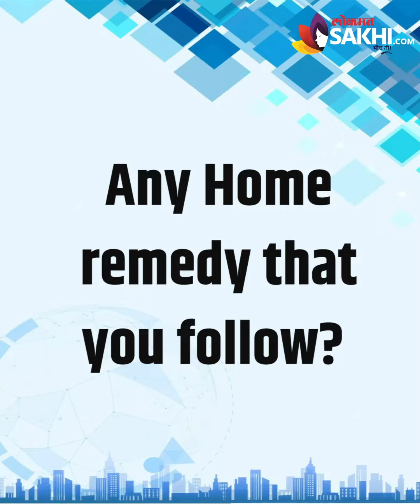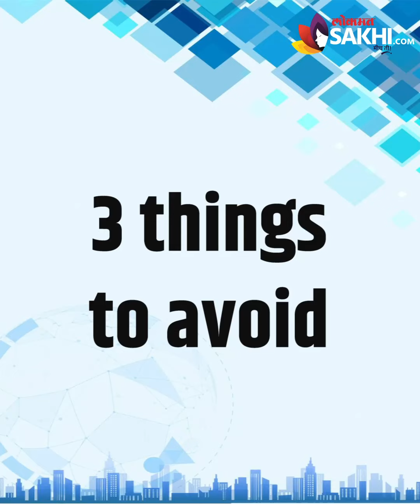अन्विता फलटणकर अशी घेते तिच्या स्किनची काळजी | Anvita Phaltankar Skincare Routine | Lokmat Sakhi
अन्विता फलटणकरचं अशी घेते तिच्या स्किनची काळजी | Anvita Phaltankar Skincare Routine |  Lokmat Sakhi

अभिनेत्री  अन्विता फलटणकर आपल्या त्वचेची काळजी कशी घेते आणि तिच्या Healthy Skin मागचं सिक्रेट काय आहे हे आज आपण या व्हिडिओमध्ये जाणून घेणार आहोत